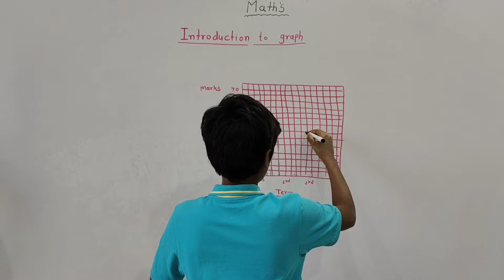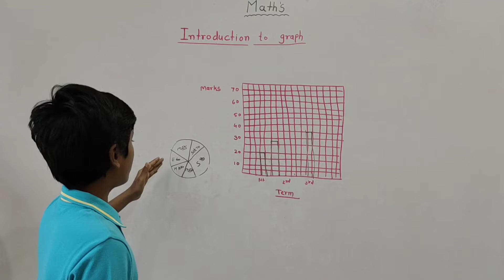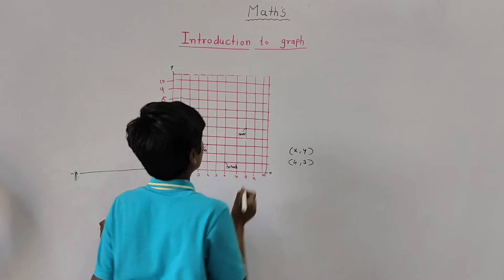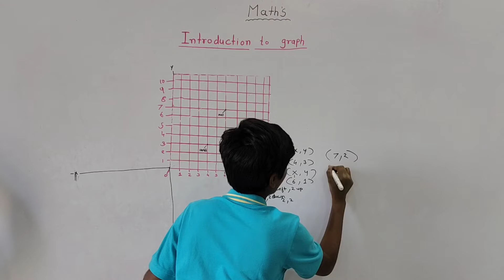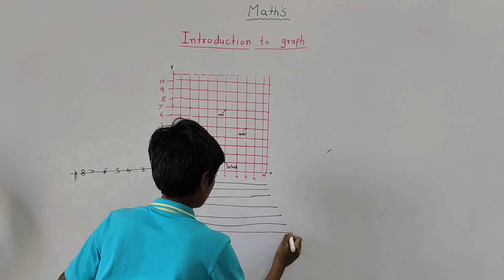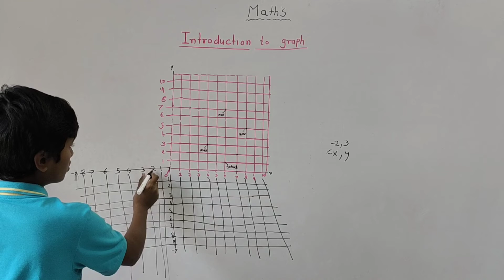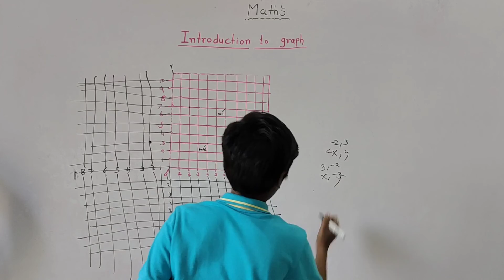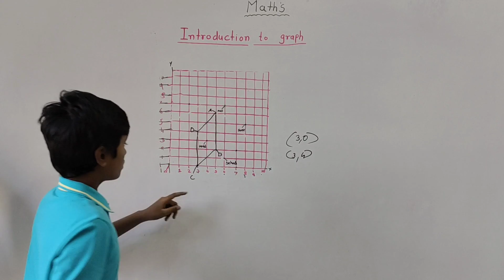8th std NCERT - Math - introduction to graph